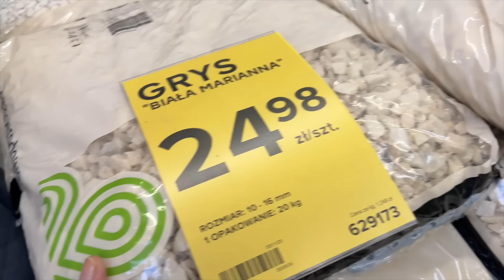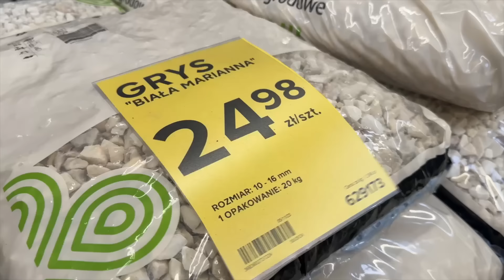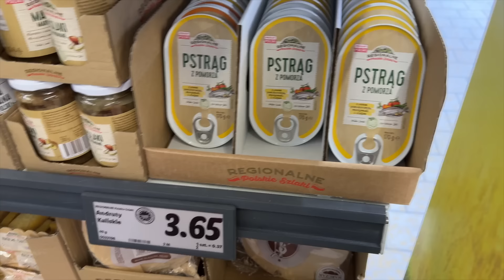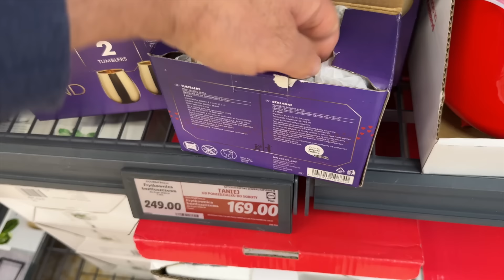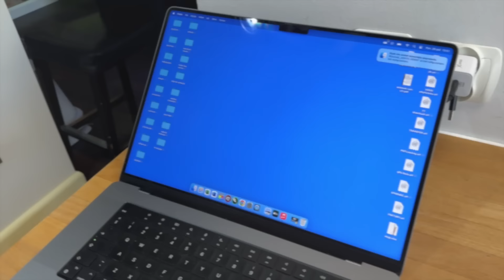ZMIANY W NASZYM ŻYCIU! Czy zdążymy przed świętami? | DAILY VLOG #409 MARZENA i MAREK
Witajcie w kolejnym vlogu. Dziś poranna wizyta na miejskim targu. Szukamy swojskiego mleka i śmietany do naszego przepisu na domowy ser. Kupiliśmy wiązanki i znicze, jedziemy porządkować nagrobki. Co dalej z remontem kuchni? Czy zdążymy przed świętami?. Wprowadzamy zmiany na kanale gotujemy, już kupiliśmy potrzebne sprzęty. Dziś na obiad serwujemy pyszne klopsy w sosie koperkowym. Zapraszamy do oglądania.